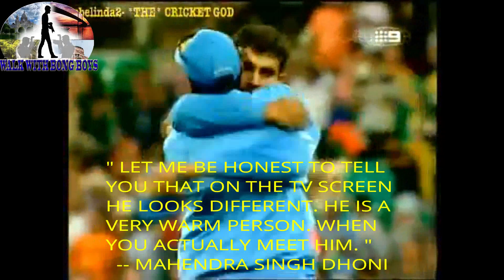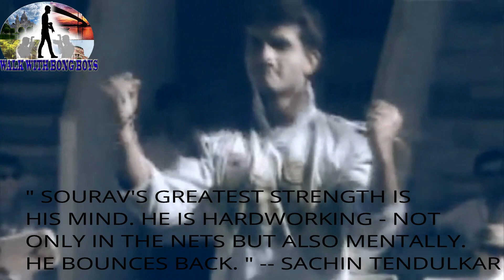Tribute - Sourav Ganguly|The Legend "DADA"| The "Comeback" king|The Bengal Tiger|Walk with bong boys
8th July is the date of birth of our beloved DADA aka SOURAV GANGULY..

WE wish him HAPPY BIRTHDAY in Advance.

This video is made for him. Just to show Respect & Love towards him.
Our channel " WALK WITH BONG BOYS " wishes "DADA" a very healthy life . We love you " DADA ".

VIDO SOIRCE : YOUTUBE

PLEASE DO "LIKE", "COMMENT" AND "SHARE". IT IS THE MOST IMPORTANT PART OF ALL.